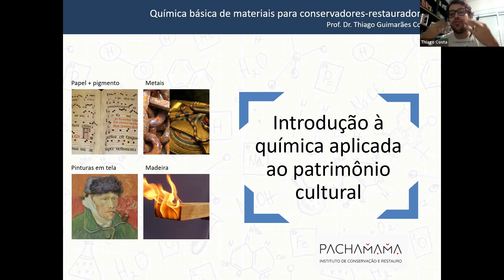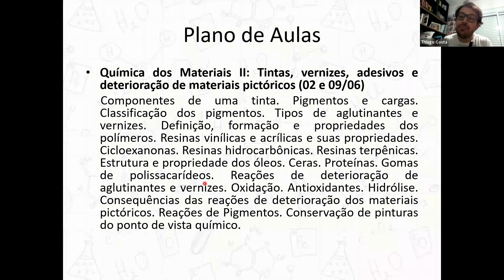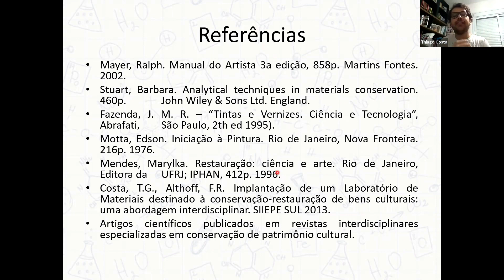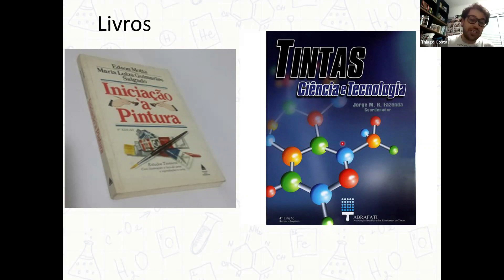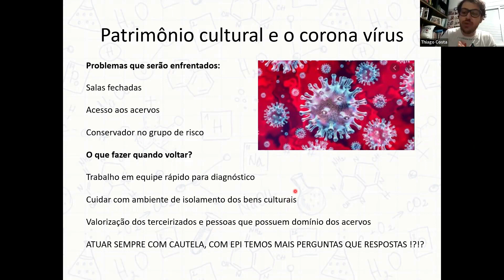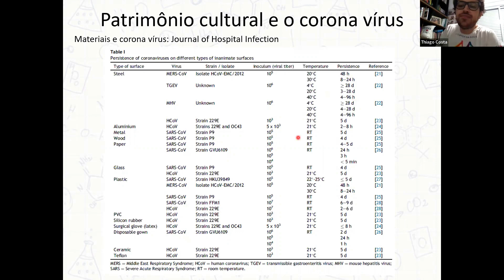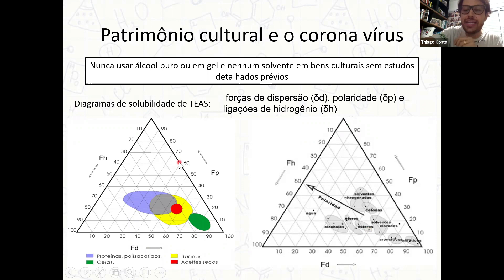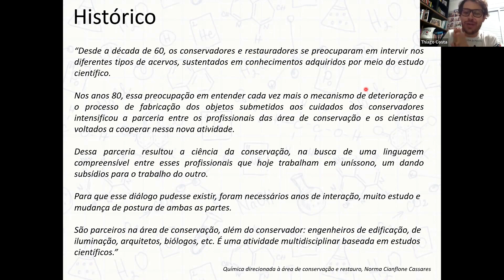Aula 01 - Curso de Química básica para Restauradores e Conservadores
📖Esta é a 1a. aula do Curso de Química básica para Restauradores e Conservadores do Instituto de Conservação e Restauro Pachamama.

Aula 01 - Introdução à química aplicada ao patrimônio cultural

📢 Quer conhecer o curso?
Concluindo nossos cursos, você receberá um certificado.